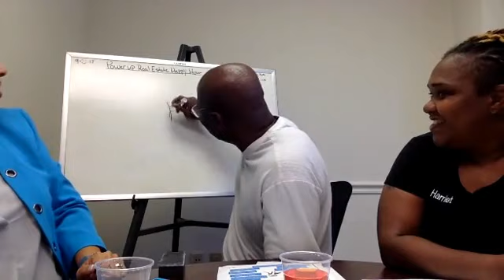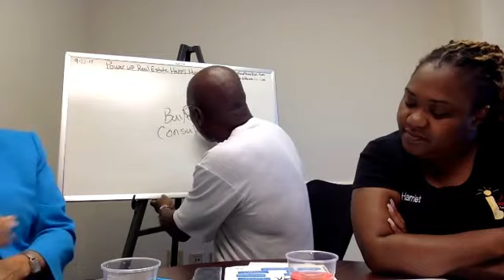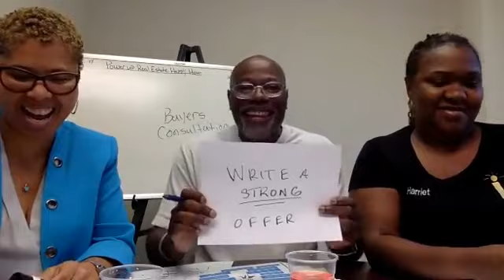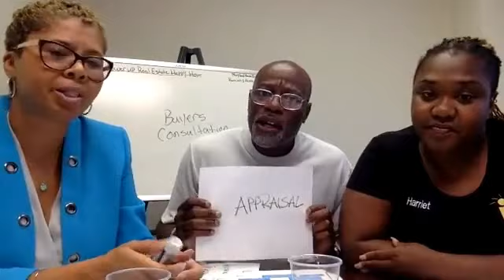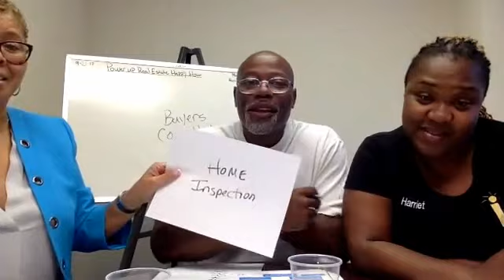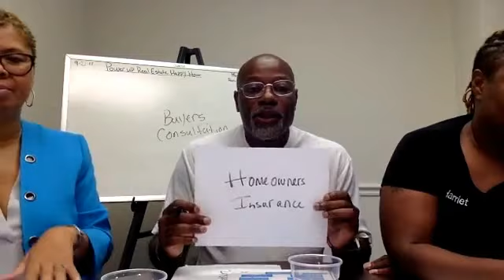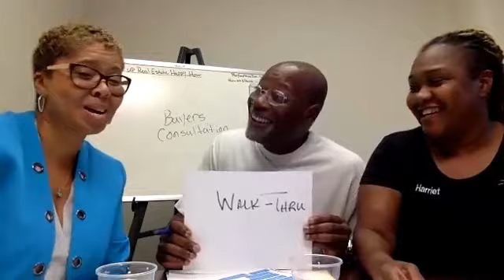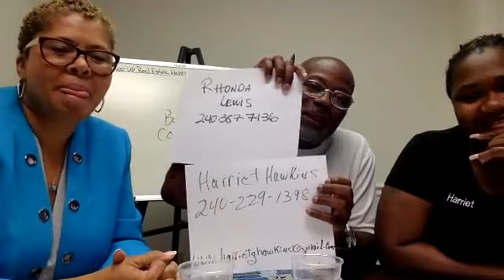Steps To Take When Buying A Home | Home Buying Process | 240 229-1398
Homeownership is one of the core concepts of the American Dream. When a person is ready to make that dream a reality there are certain steps to buying a home that must be followed. These steps ensure that the person is prepared to actually own his or her own home, that the right location and home are selected, and that the actual purchase of the house proceeds with as few problems as possible. The process of buying a house can be complicated, even for those who have previously owned a home. The following guide will help navigate home buyers through the necessary steps.
The type of home that a person prefers is another factor to take into consideration when determining where to live. Things to consider include buying a new home versus a resale home. Home types include single-family detached homes, semi-detached homes, duplex homes, town houses, or even condos. When determining what type of home is the best fit, a person should take into consideration the lifestyle that he or she lives, current needs - such as rooms - and future needs of the family if it should grow.
A real estate agent isn't always a necessity when it comes to buying a home, but he or she can be an invaluable tool for those who do work with one. An agent will understand the real estate market and lead homebuyers to the homes that they want to see. As a result this will save the home buyer time and frustration. The recommendation of friends or family members is one of the best ways to choose a real estate agent. If there are no recommendations, choose a real estate agent or agency that has a good reputation in the area. The agent should be a buyer's agent dedicated to working in the best interests of the buyer. The agent should also be someone who listens and has no problem answering any questions that are asked of him or her.